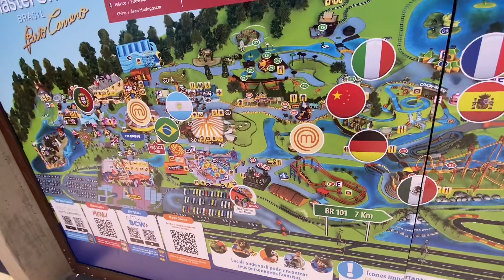COMEMORAMOS MEU ANIVERSÁRIO NO BETO CARRERO WORLD!! Ep. 21 Penha SC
Salve aventureiros esse foi mais um episódio do nosso diário de viagem

NOSSO INSTAGRAM: @MINHACASASOBRERODAS